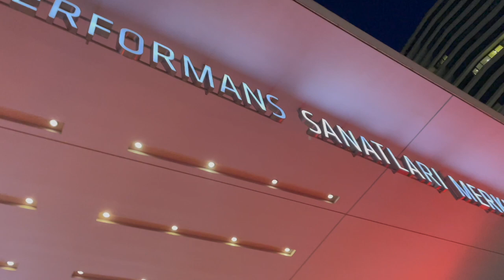charlotte cardin istanbul konseri